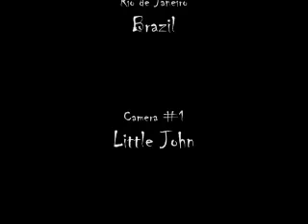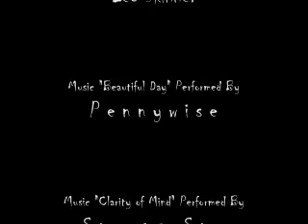Skate Sessions at Rio de Janeiro: Copacabana and Ipanema Beaches (Summer Times)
Um rolé de skate pela orla do Rio de Janeiro...
(A skate trip on Copacabana and Ipanema Beach).

Camera: Sony DSC-S730.